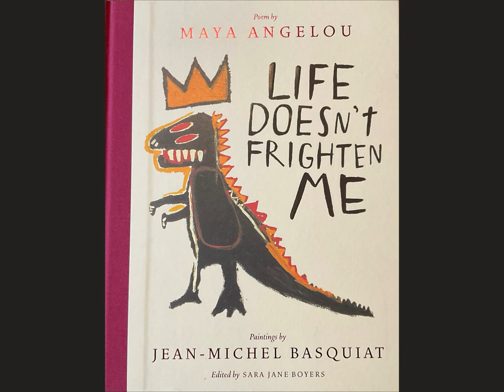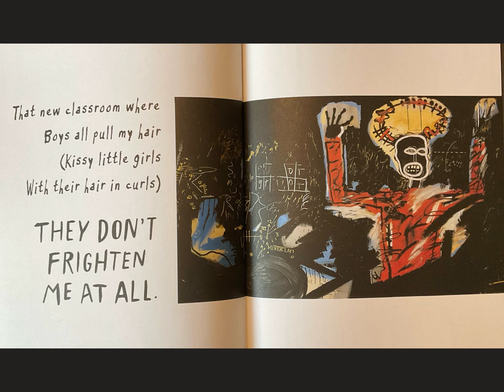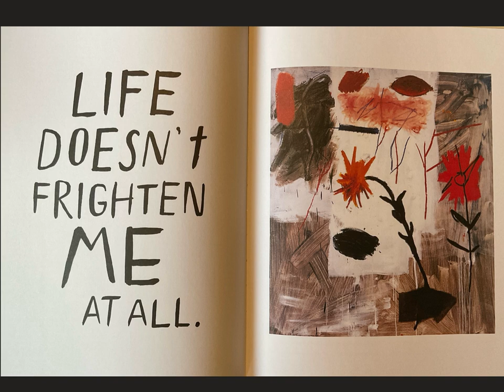Life doesn’t frighten me at all (Maya Angelou)